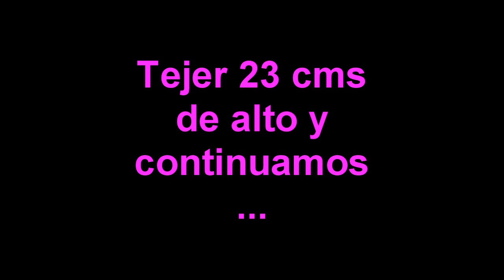Cómo tejer pelele pantalón de Bebé a dos agujas - parte uno - tejidos 💓🌺🌺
🌺🌺Bienvenidos. Aquí dejo el primer video tutorial, paso a paso, de este básico para Bebés. Todos los detalles están en el video.